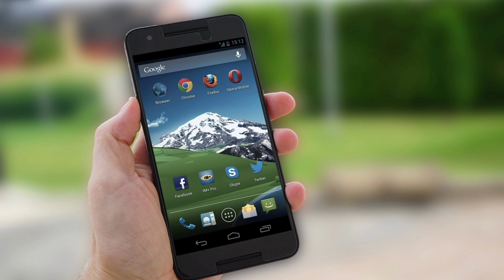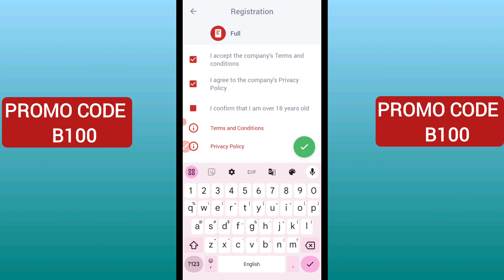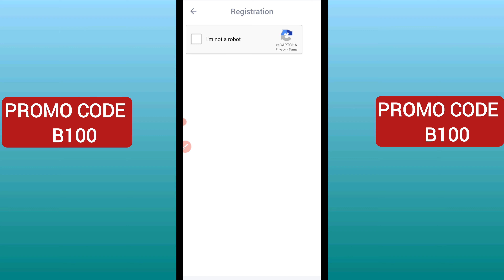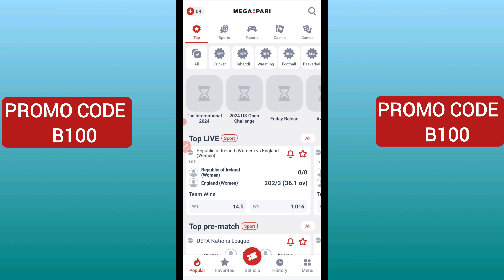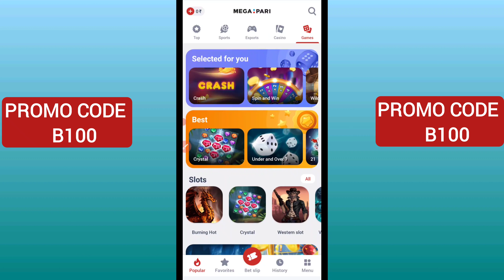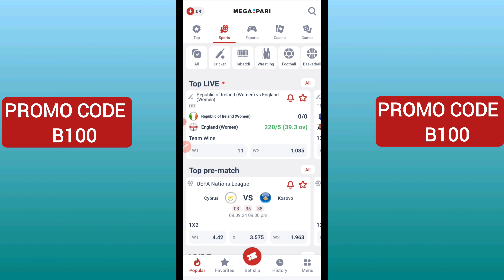megapari registration | megapari registration kaise kare | megapari registration problem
dosto aj ke is video mein aap logo ko bataunga ki aap log megapari se registration kaise kare and megapari download kaise kren megapari mein deposit kaise kare and megapari se bet kaise lagaya

megapari registration,megapari registration kaise kare,megapari registration problem ,megapari registration 2024,megapari registration kaise kare process,megapari account registration

Your question ⁉️
megapari registration
megapari registration kaise kare
megapari registration problem
megapari registration 2024
megapari registration kaise kare process
megapari account registration
megapari registration registration problem
how to download megapari
how to play megapari
megapari registration
Megapari registration
MEGAPARI REGISTRATION
how to register megapari account
megapari account registration
megapari registration kaise kare 2024
megapari download kaise kren
megapari registration 2024
how to download megapari aplication

fantasy sports website in the country has announced that it has partnered with the Board of Control for Cricket in India (BCCI) to become the official fantasy gaming partner of the Indian Premier League (world cup) for a period of four years.